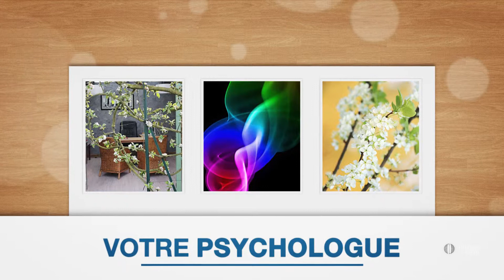COMPAGNON AGNÈS - Psychologue à Boissy Saint Léger (Val-de-Marne, 94)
Le psychologue intervient dans tous les domaines de la société (éducation, santé, social, travail, sport, etc.) pour préserver, maintenir ou améliorer le bien-être ou la qualité de vie de l'individu et sa santé psychique, développer ses capacités ou favoriser son intégration sociale."

Sur le site internet du cabinet de psychologie de Agnès Compagnon à Boissy Saint Léger (94470) vous trouverez des explications : le psychologue aide le patient à mieux se connaître, pour mieux avancer.